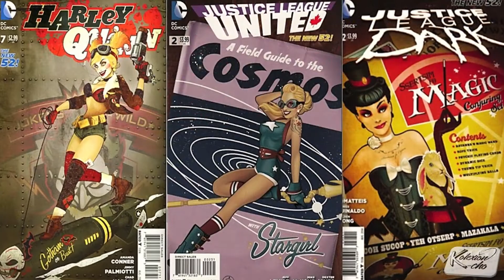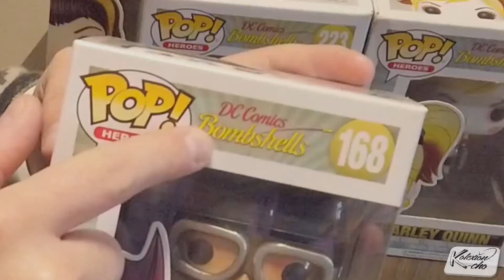Conseguí esta caja de Figuras Funko POP DC Comics Bombshells | Unboxing | Pin Up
Kolexionistas,

DC Comics Bombshells es el arte alterna de los personajes de esta franquicia, el cual los traslada a la década de los 40´s resaltando la moda del Pin Up y Rockabilly; así como el feminismo americano y el empoderamiento de la mujer. Funko POP no dejó pasar la oportunidad de producir figuras de estos personajes y yo como gran fan de los comics y el Pin Up, aproveché una oportunidad dorada de conseguir la mayoría de la colección.

¿Quieres saber que figuras conseguí?